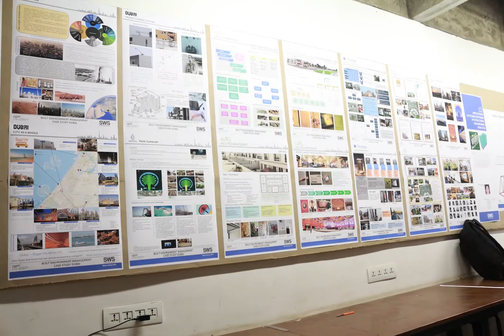SWS: Timelapse of Winter School Exhibition 2015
By Kshitij Charania

Winter School 2015 Exhibition

Opens - 17th December
Time - 5:30 pm
Venue - Piraji Sagara Basement, CEPT University

Exhibition open till 19th December

The Summer and Winter School (SWS) at CEPT University is an innovative platform for professionals and faculty members to offer diverse learning opportunities to students across the world. It provides valuable learning experience though exposure to diverse places and interaction with a variety of students, practitioners and academicians.

Winter School 2015, with 44 courses on board, involvement of more than 100 Faculty members and about 900 students continuously working for 18 days; has created a huge eye catching output which we would like to display and share with you.